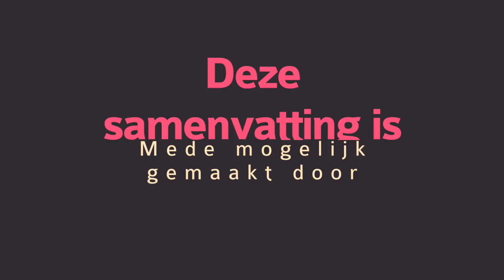ADO Den Haag onder 17 - PSV onder 17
Wedstrijd gespeeld op woensdagavond 15 februari 2017.

Muziek:
En Beat Your Competition- Vibe Tracks